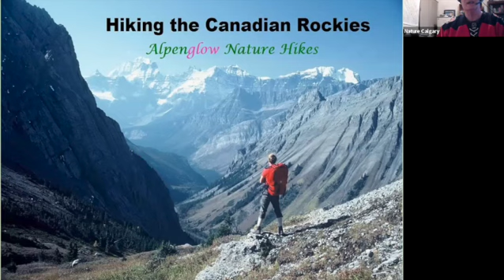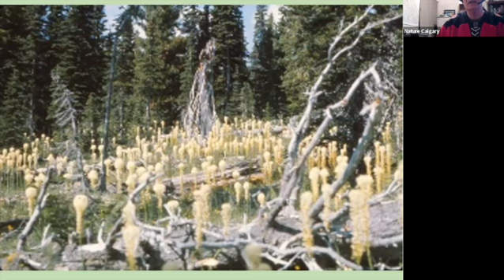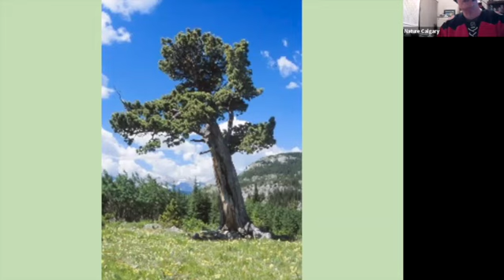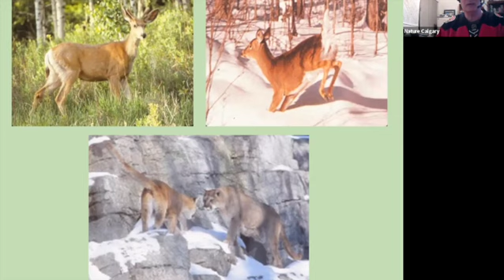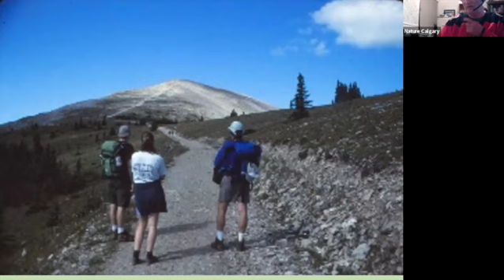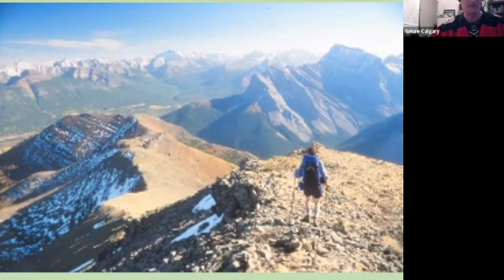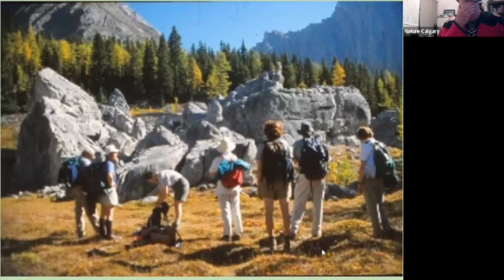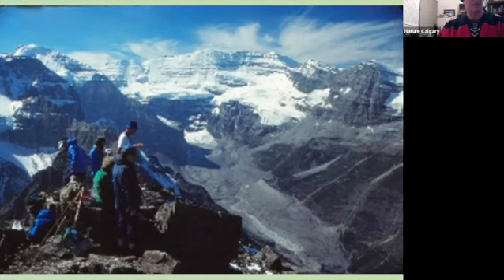Speaker Series - Highlights of the Highlands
Highlights of the Highlands

-Trails of the Canadian Rockies-

From Waterton Lakes National Park to Lake O’Hara there are a great variety of beautiful hikes to entice Calgary’s outdoor enthusiasts. This slide show will be a virtual tour of many of these. The magnificent vistas and interesting flora and fauna of these trails will be featured.

John McFaul of Alpenglow Nature Hikes has been guiding hiking groups for 36 years and is accredited with the Interpretive Guides Association. He is also the President of Nature Calgary.